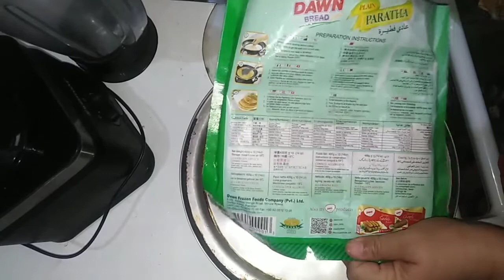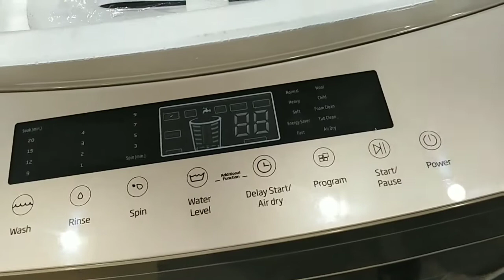My Breakfast To Dinner Routine Tasty Nashta Sunday vlog Tasty Spaghett Recipe Chicken spicy recipe.